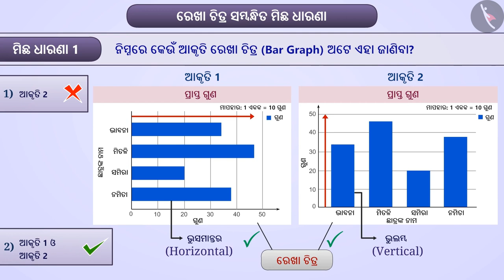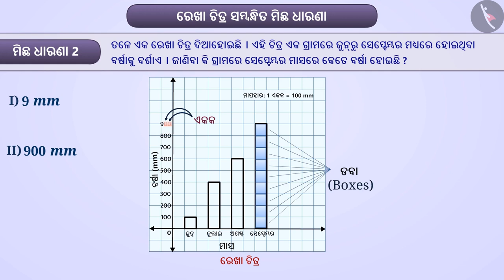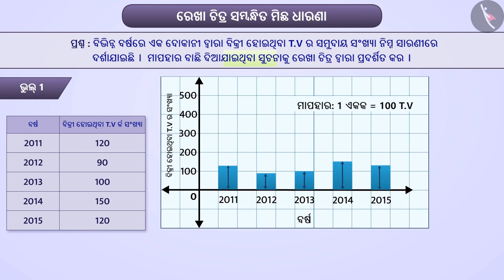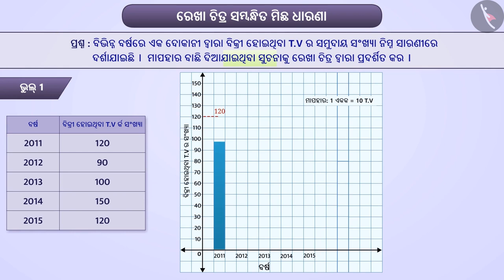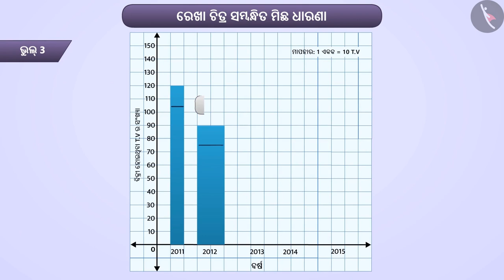ସ୍ତମ୍ଭ ଗ୍ରାଫ୍ | Part 4/4 | Bar Graph | Odia | Class 6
ସ୍ତମ୍ଭ ଗ୍ରାଫ୍ | Part 4/4 | Bar Graph | Odia | Class 6 | ତଥ୍ୟ ପରିଚାଳନା | कक्षा 6 | NCERT | ତଥ୍ୟ ପରିଚାଳନା

Bar Graph | Data handling | Grade 6 | NCERT | Data handling

Welcome to part 4 of Bar Graph. In this video, we will discuss various misconceptions and/or common errors related to Bar Graph.